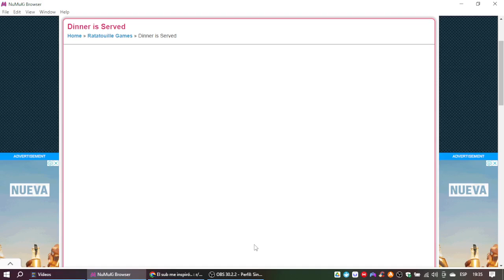Ratatouille: Dinner is Served Gameplay